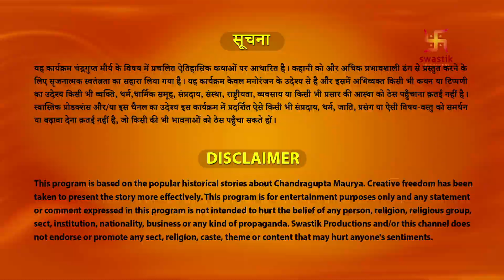मूरा के लिया भेंट | Chandragupta Maurya | Mahaepisode 14 | Swastik Productions India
Watch Chandragupta Maurya Mahaepisode now.

Series Description:-